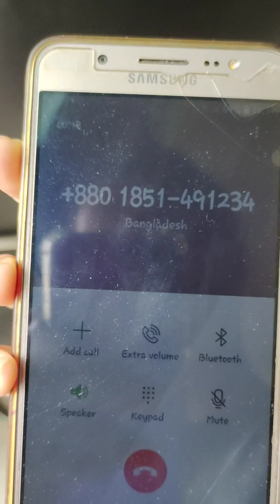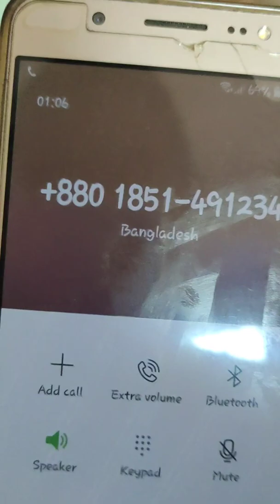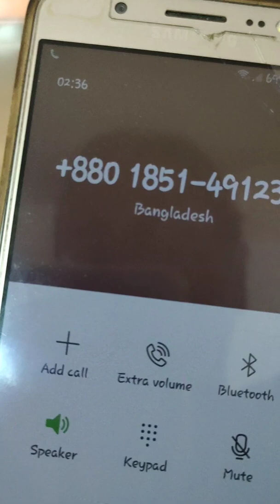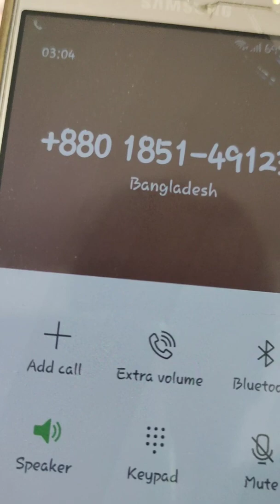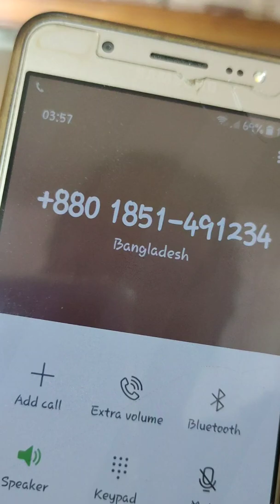It's a true experience 🥴🥴🥴 #2021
এইটি বাস্তব অভিজ্ঞতা।মোবাইলের বিভিন্ন আ্যপ ব্যবহার করে একটি প্রতারক চক্র আপনাকে সত্যিই একটি হেল্পলাইন এর নাম্বার থেকে ফোন দিবে।নাম্বারটি একদমই হেল্পলাইন এর নাম্বার এর সাথে মিল থাকবে।কিন্তু কিছুতেই কাওকেই পিন নাম্বার অথবা মোবাইল এ আসা ম্যাসেজ এর নাম্বার দেওয়া যাবে না।আপনার বিকাশ একাউন্ট বন্ধ হয়ে যাওয়ার হুমকি পেলে প্রয়োজনে সরাসরি বিকাশ এর কাস্টমার কেয়ার এর অফিসে গিয়ে সহযোগিতা নিন।🤗🤗🤗